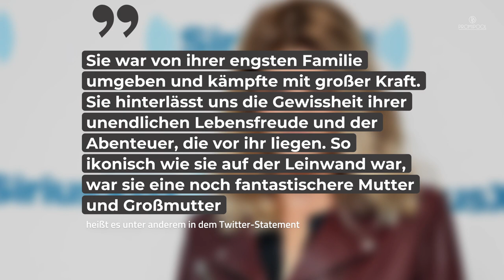Kirstie Alleys Todesursache: Daran starb die Schauspielerin • PROMIPOOL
raurige News aus Hollywood: Schauspielerin Kirstie Alley ist im Alter von 71 Jahren gestorben. Das gaben ihre Kinder Lilli Price und William True sowie Kirsties Ex-Mann Parker Stevenson mit einem gemeinsamen Statement bei Twitter bekannt. Woran Kirstie Alley gestorben ist, erfahrt ihr hier.